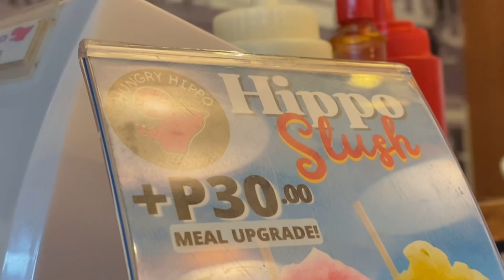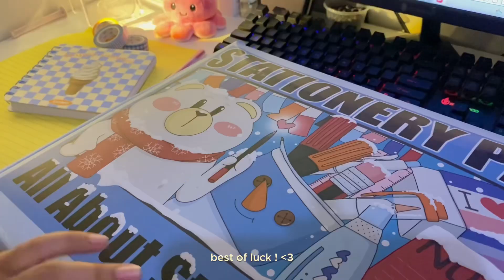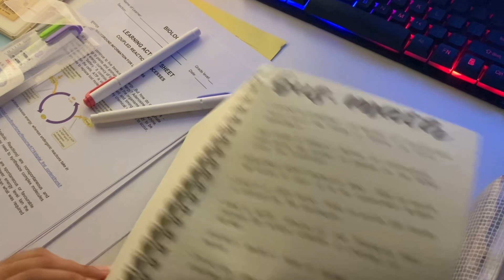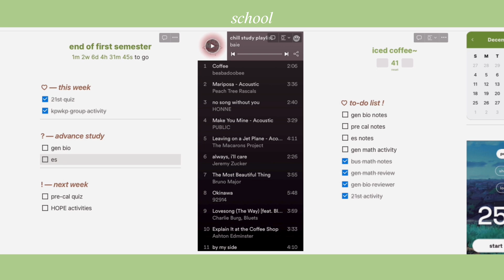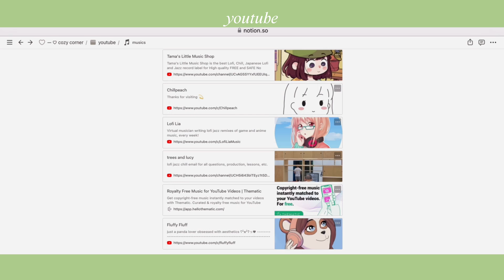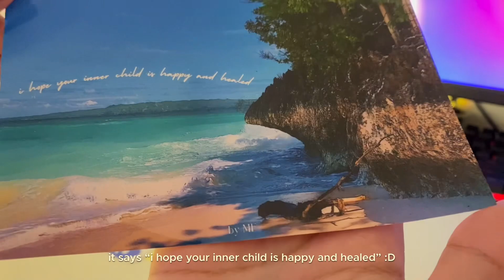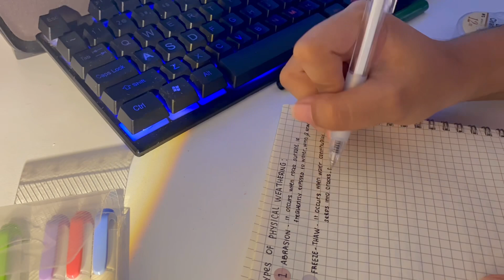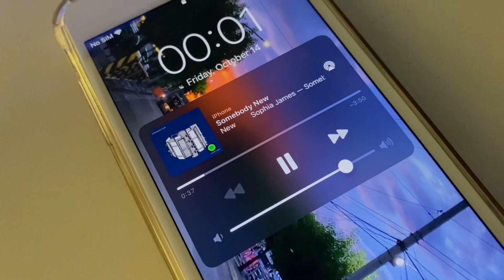productive study vlog📚— taking notes, studying at night & balancing life 🌙 ft. Notion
let’s be productive and organized!

ˏˋ ꒰ ♡ ꒱ ˎˊ

(her postcards are so pretty and calming! i really recommend them! i suggest the pool squares design!)

₍ᐢ•ﻌ•ᐢ₎┊film/edit :
༘ iPhone 6s+ & iPhone 11
༘ VN, Phonto & Picsart

ꕤ ┊faqs —
꒰ what grade are you in ?
 ༘ eleven! STEM
꒰ age
 ༘ philippines 🇵🇭
꒰ face reveal?

♡ ┊musics !

sc :
⌧ 21525 !!

*excuse the typographical and grammatical errors*

PLEASE *STOP* RE-UPLOADING MY VIDEOS :)

ʚɞ tags
shs diaries stem student productive vlog aesthetic vlog philippines study vlog study with me take notes with me cram with me back to school senior high school diaries back to school essentials what’s in my school bag weekly vlog realistic vlog waking up at 5 am online classes get productive with me cramming a productive study vlog endless studying productive days life of a stem student aesthetic notion tour notion